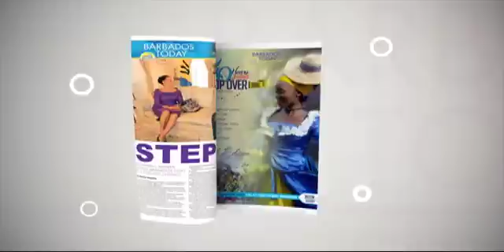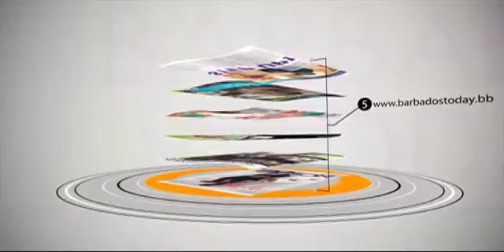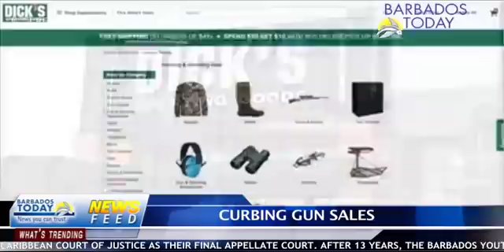BARBADOS TODAY AFTERNOON UPDATE - February 28, 2018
The BHTA says it is time that government declares the South Coast sewage spill a national crisis. Prime Minister Freundel Stuart says it is unacceptable that only four CARICOM member states have adopted the CCJ as its final appellate court. These and other stories in the Barbados TODAY afternoon news.